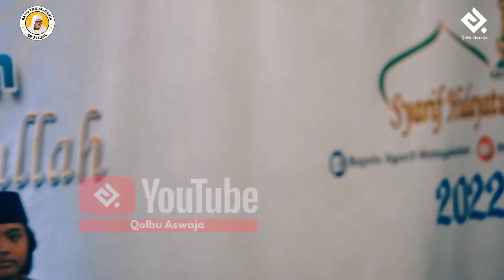UST TILE TERBARU | BERSAMA HABIB HANIF, INDONESIA BISA MAJU & KUAT BERSAMA ALIM ULAMA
UST NURFADILAH ( Ust.Tile) ceramah terbaru bersma HABIB HANIF AL ATHOS, ABUYAH ABU HANIFAH,& ABUYAH MUNAWIR ASELI

terimakasih kepada seluruh pengikut Channel bang Tile El-bahir Official SDH mampir ke channel kami..semoga kita semua selalu dalam lindungan Allah SWT..

kepeda seluruh pecinta New Bang Tile Lovers Bagi Yg ingin Mengundang Acara Harap dari jauh jauh hari dan lebih baik lagi ngundangnya langsung saja ke kediaman Guru Kami di MAJ'LIS TAKLIM ZIYADATUL FADHILLAH. Sekalian Silaturahmi dengan guru kami.

dan Sebelumnya mohon maaf sekali lagi Kami management Bang Tile-Elbahir Official & New Bang Tile Lovers Memohon Maaf Apabila Guru Kami Tidak bisa Hadir di acar bapak/Ibu, panitia maulid dan lain-lainya di karenakan Uzur/berhalangan yang tidak bisa di tinggal atau acara mendadak dengan Uzur sbgi berikut:
*Meninggal Sanak kerabat/ saudara
*Kurang Enak Badan/ meriang
*Acara Pernikahan kerabat / keponakan
*Rapat Acara MPC ( kepentingan Umat )

Dan Pada akhirnya Guru Kami tidak dapat Hadir pada acara tersebut...oleh karena itu kami dari team Management Bang Tile-Elbahir Official & New Bang Tile Lovers /Ust.Nurfadhillah H.Y/ Bang Tile Memohon beribu-ribu Maaf yang sedalam-dalamnya.

BAGI YANG INGIN MENGUNDANG
- BUAT JANJI TEMU SEBELUMNYA
- Janji Temu Hari Jum'at Insya Allah langsung bertemu dengan KH.Nurfadhillah Yusuf
- Alamat : JL.Raya PLTGU Kp.Bendungan Rt.001/019 Desa Pantai Makmur Kecamatan Tarumajaya Kabupaten Bekasi. Jawa Barat

BANG TILE STUDI VIDEO SHOOTING & SOND SISTEM
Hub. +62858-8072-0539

ikutin Google Map Yayasan Ziyadatul Fadhilah Bekasi

وعليكم السلام ورحمه الله وبركاته

sumber video
QOLBU ASWAJA